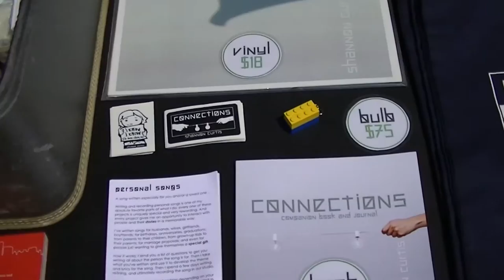The Practice Sessions with Shannon Curtis - I Know I Know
While on tour from L.A. Shannon Curtis made a quick stop up here in Seattle and was nice enough to sit for me before her show on Sunday and perform "I Know I Know" to help me restart The Practice Sessions.